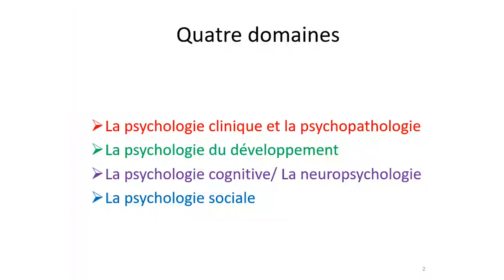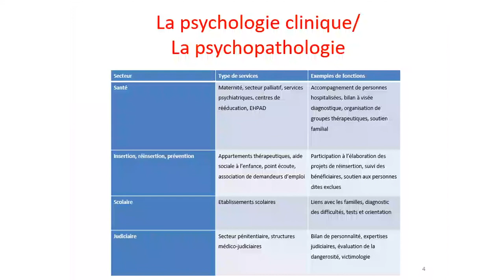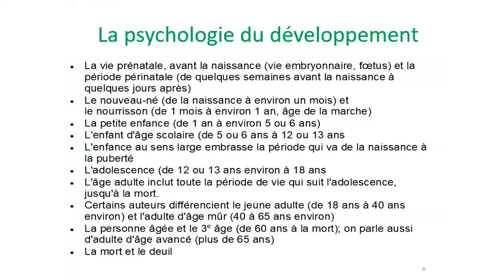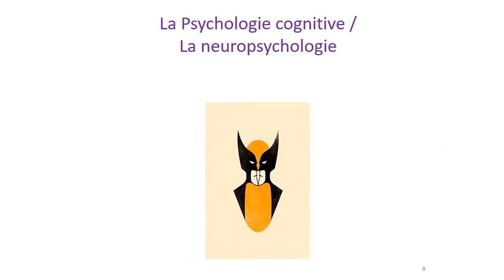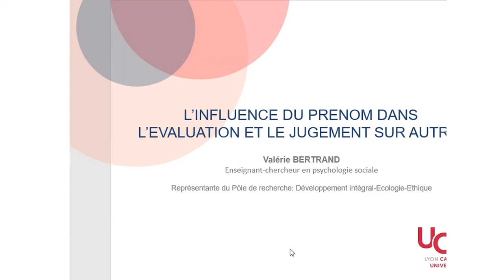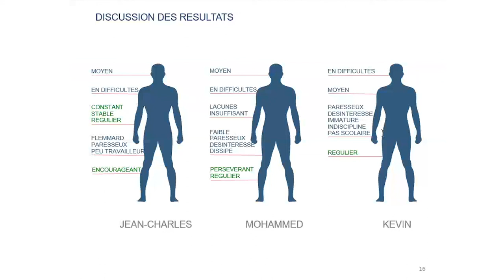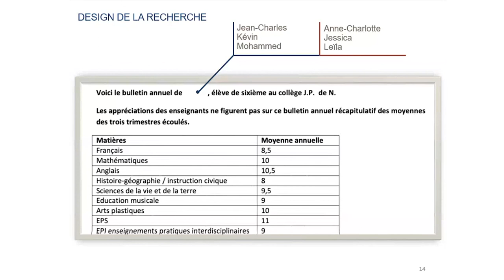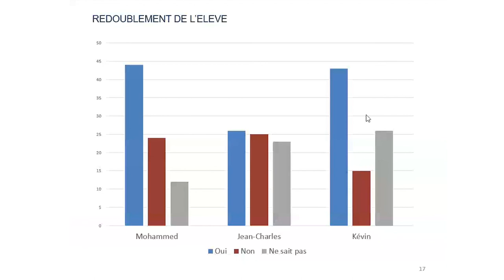La psychologie, une science, plusieurs orientations par Valérie Bertrand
Cours d'essai proposé par la Faculté de Psychologie de l'UCLy lors de la journée de l'enseignement supérieur.
Valérie Bertrand, maître de conférences, enseignant-chercheur et directrice pédagogique de la licence de psychologie, vous présente différents champs de la psychologie et répond à vos questions sur notre licence